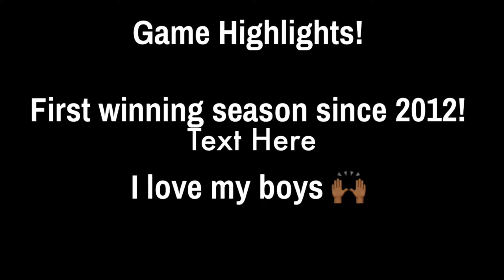College Vlog 2: Last Football Game of the Season | AAMU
Hello Everyone!

I wanted to capture our last game of the season. These people mean so much to me and I love them all, we're always having so much fun.